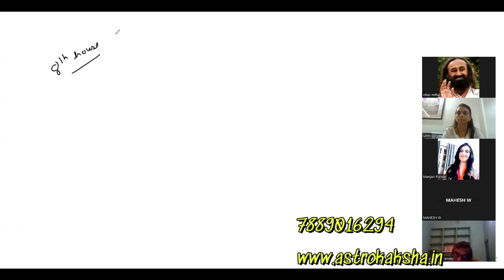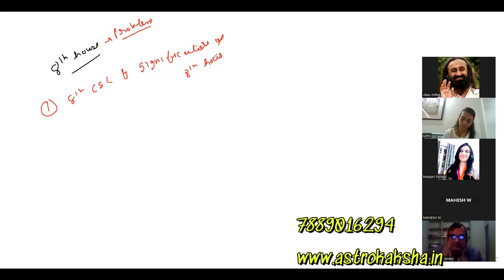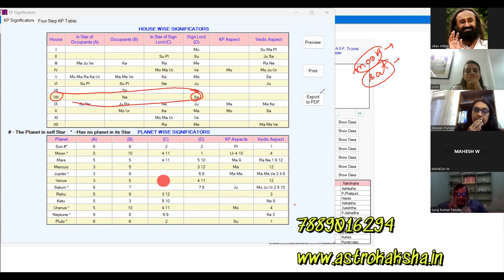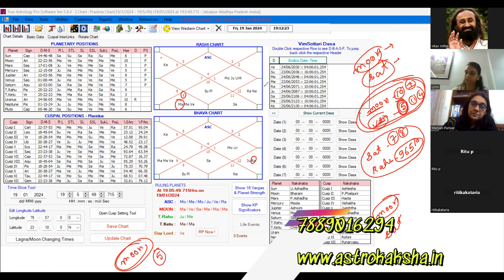how to find the most problematic planet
In astrology, each planet is associated with different energies and characteristics, and it's important to note that the concept of a "dangerous" planet is not standard or universally accepted. Astrology is a belief system that interprets the positions and movements of celestial bodies to gain insights into human affairs and natural events. Different astrologers may have varying interpretations, and opinions on the influence of planets can differ.

That being said, some astrologers might consider certain planets as challenging or having potentially negative influences in specific contexts. For example:

Saturn: Often associated with discipline, responsibility, and restriction, Saturn is sometimes considered challenging because it can bring about hardships, delays, and lessons that may be difficult to learn.

Mars: Known for its energy, assertiveness, and sometimes aggression, Mars can be seen as challenging when its influence is not well-directed, leading to impulsive actions or conflicts.